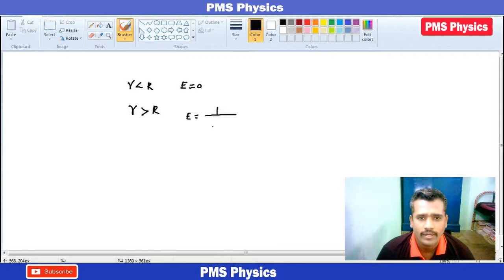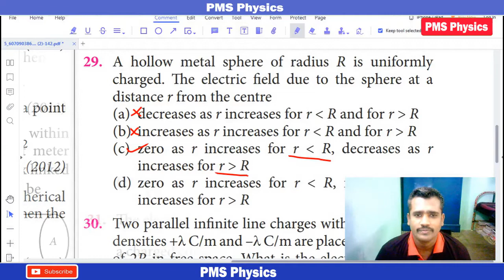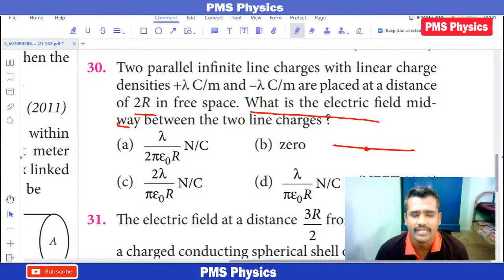Gauss Law MCQ Explained | Class 12 | Chapter 1| Electric Charges and Fields | Tamil | PMS Physics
I have Explained as Gauss law MCQ Question with Solution in Part 7 Chapter 1 Class 12  Tamil Class 12 Gauss Law Question Explained  NEET JEE  IIT  Tamil  Chapter 1 Class 12  PMS physics Tamil, Thank you for watching. This video took more than one day to prepare, Voice And Editing. So Do supports us.

R.Pathamuthusamy M.Sc.,B.Ed.,M.Sc(Psyc).,P.B.Ed
PGT Physics Teacher